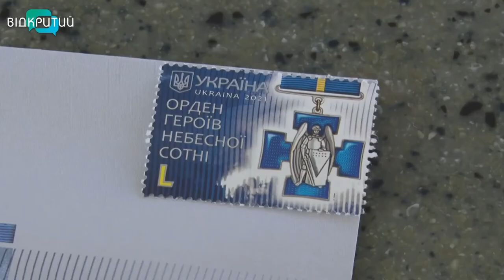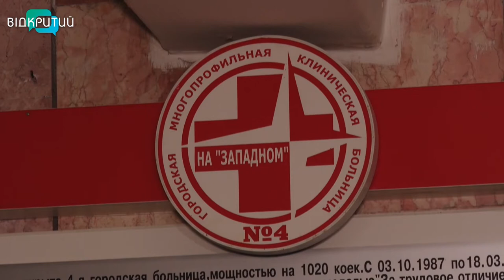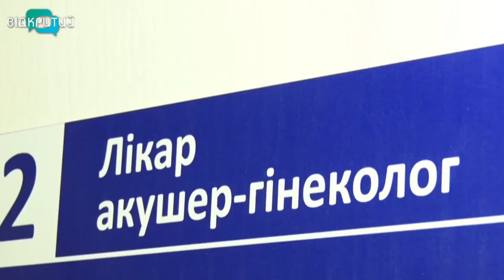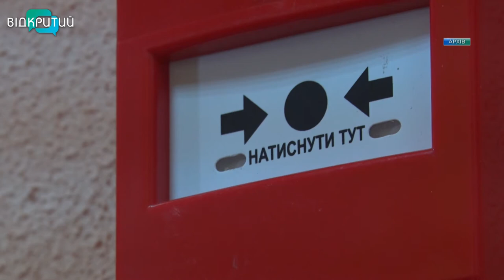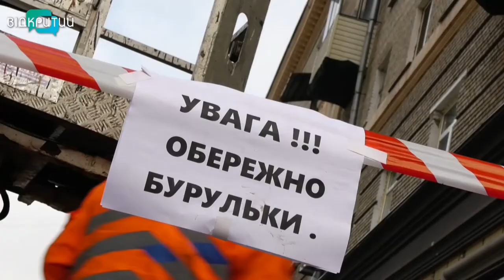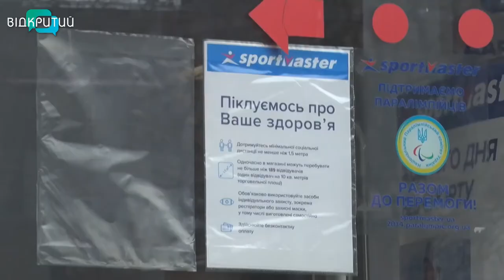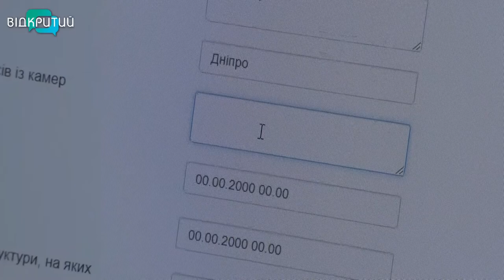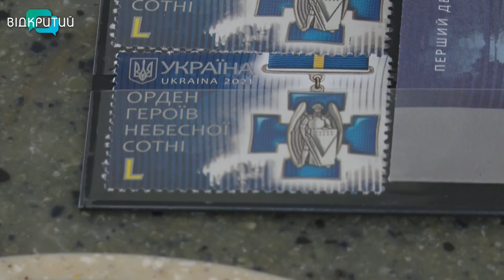Новини OPEN NEWS від 23 лютого 2021 року 20:15